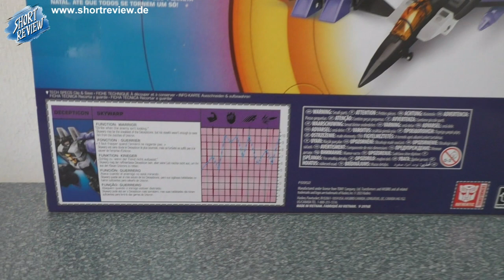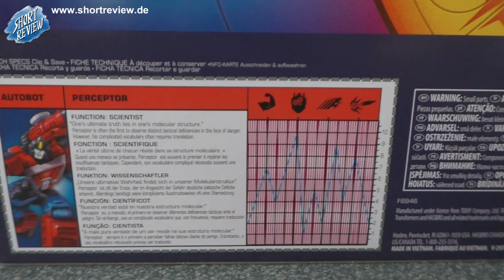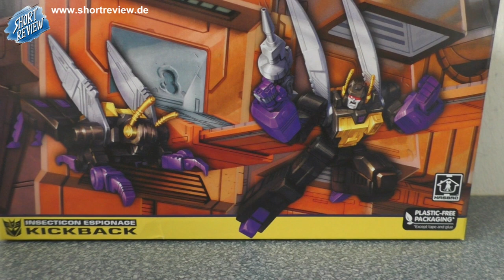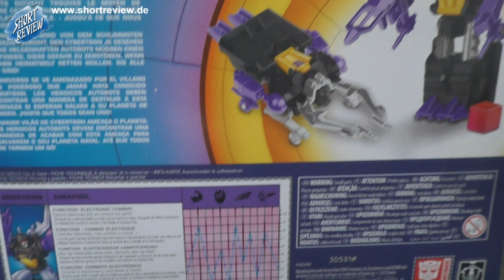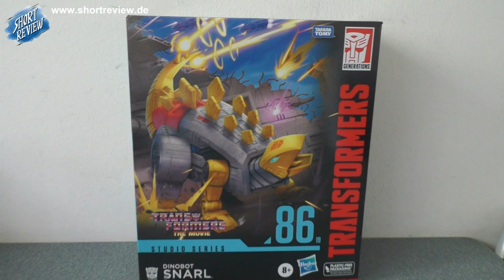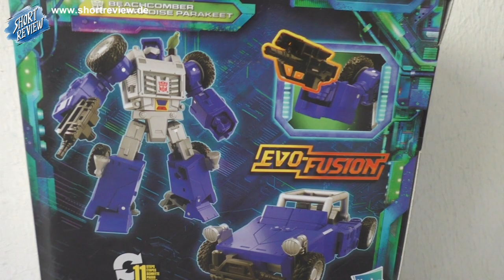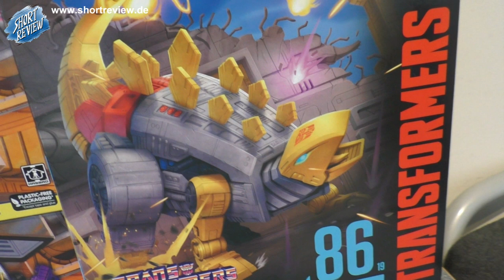Moderne G1 - Transformers PICK UP's